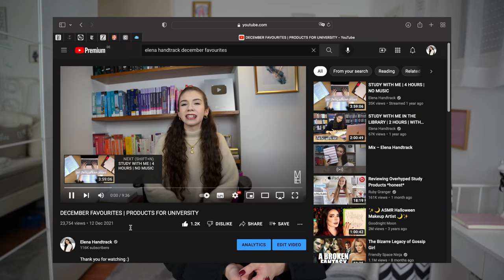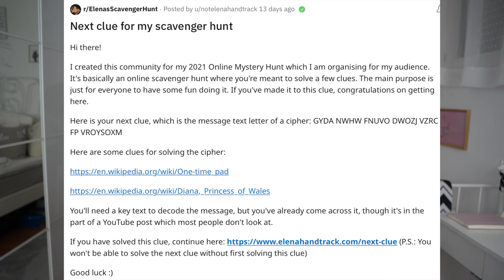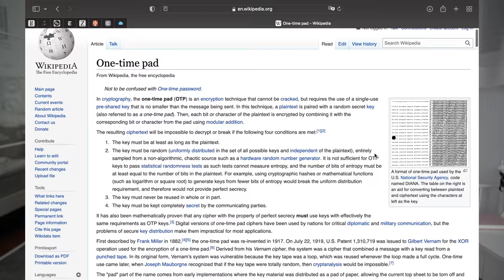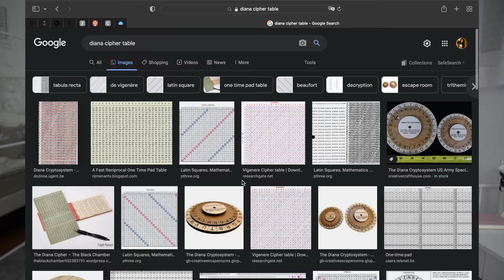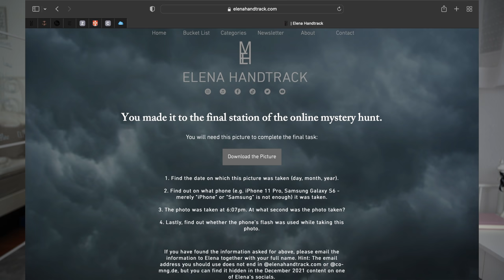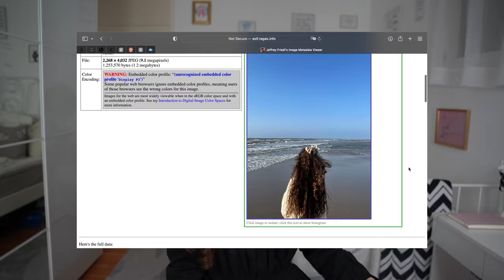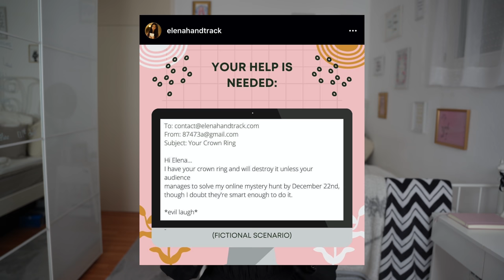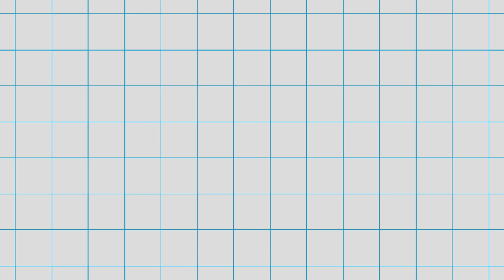MY ONLINE MYSTERY HUNT & HOW TO CREATE ONE YOURSELF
Thank you to everyone who participated :) All the winners have now been contacted via the email to which the solution had to be sent.

Elena